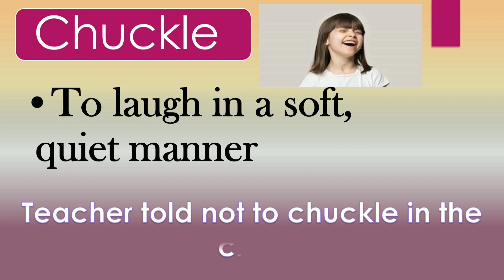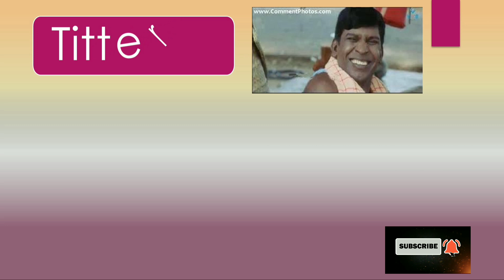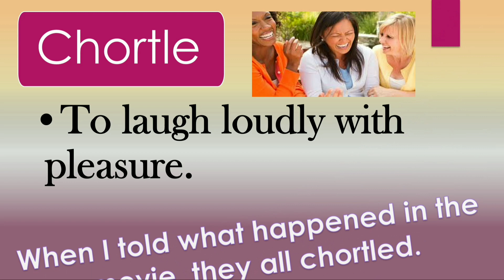Laughing in different ways.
In our day- to - day life, we express our amusement, pleasure, happiness and joyfulness through laugh with a particular sound. Laugh plays a vital role in one's life.      Let us come to know some ways of laughing.
Refer the below mentioned link for my further videos.